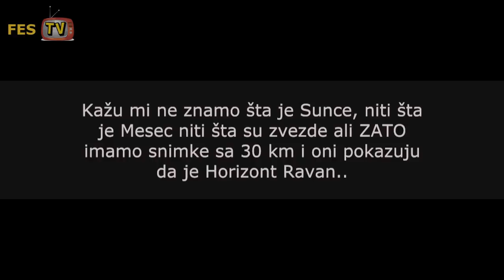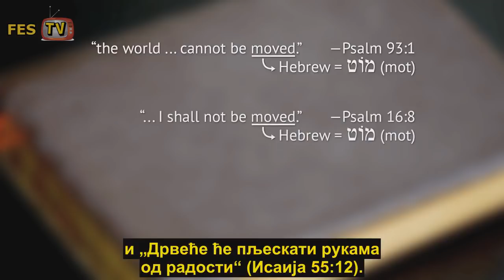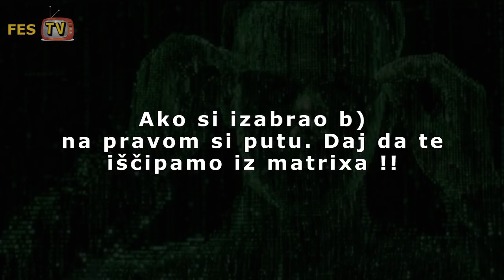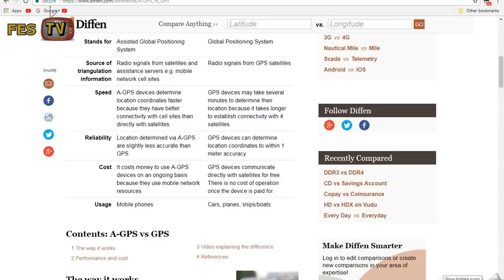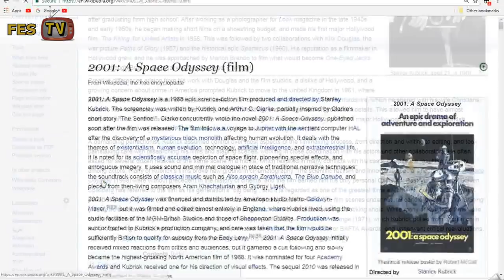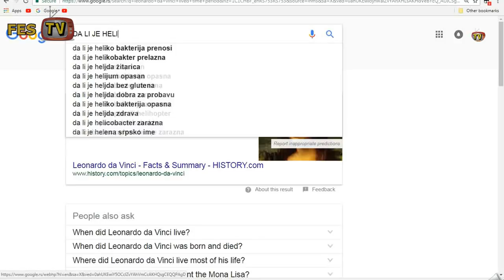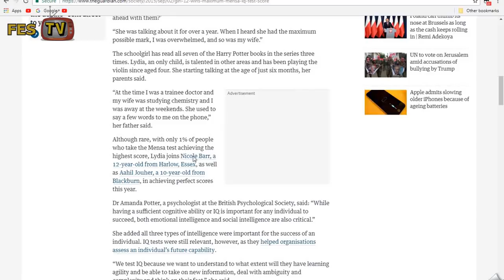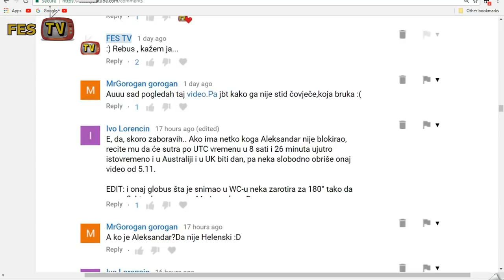Zašto Ravna Zemlja ćuti o A-GPS-u ?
Dragi moji dobri ljudi. Postoji GPS i A-GPS..Tolike priče RZ kanala o tome a niko da vam prenese bazičnu informaciju koja kaže postoji
nezavisni GPS uredja poput ugradnih u kolima i A-GPS koji se nalazi
u smart telefonima i zavistan je od tornjeva i interneta ?
Da je ovo rečeno ljudima bi bilo lakše da shvate da postoje sateliti , jer ako nezavisni GPS može raditi u predelu van dometa interneta, šta mu šalje podatke onda ?
NE DOZVOLITE DA VAS LAŽU !!!